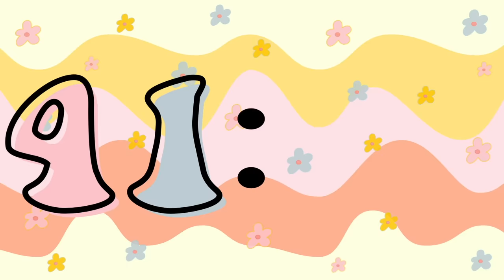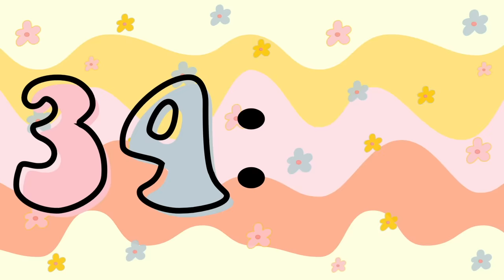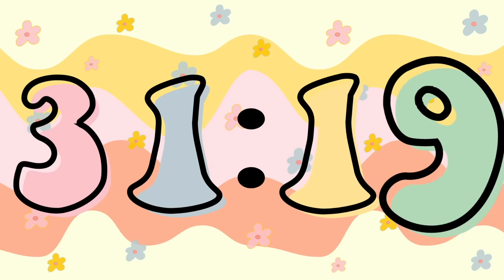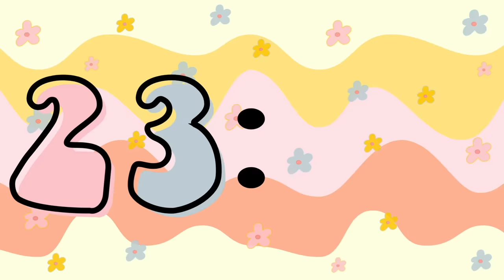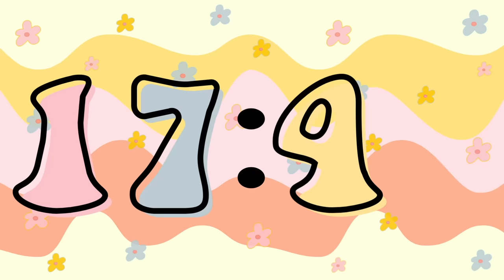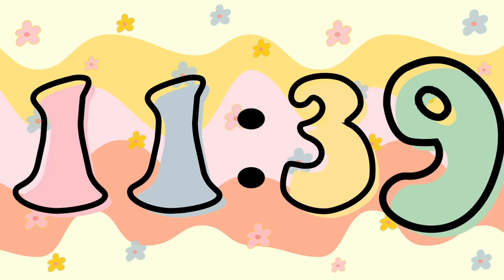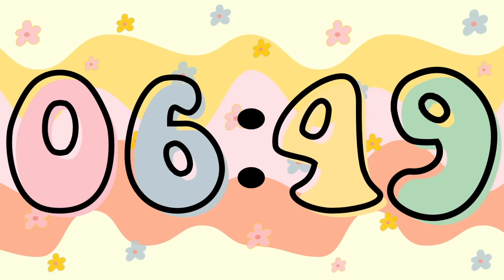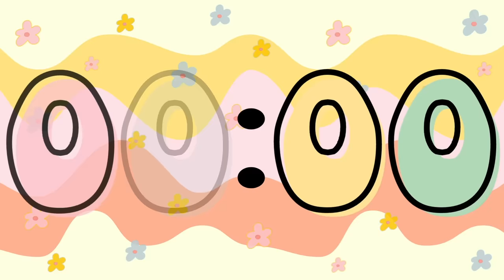45 Minute Groovy Themed Timer